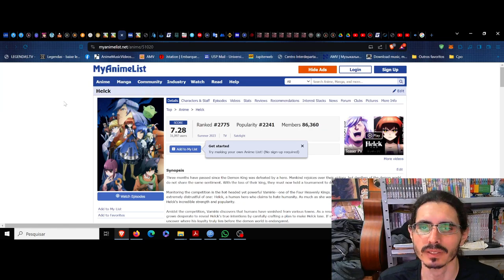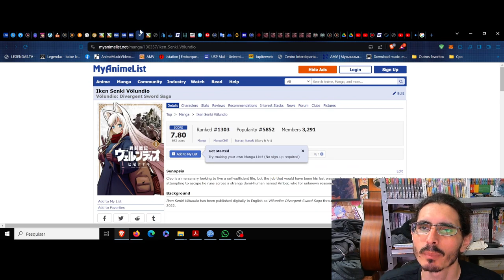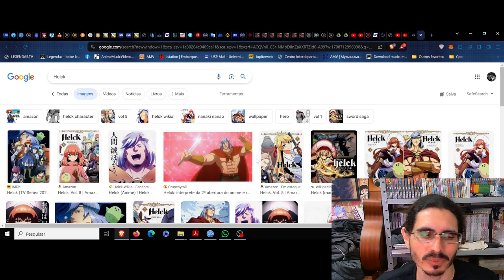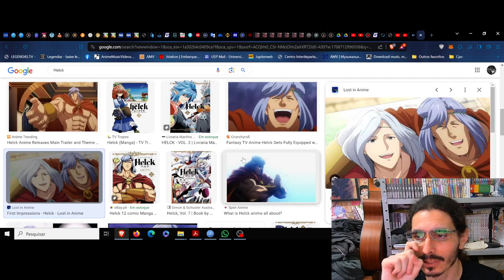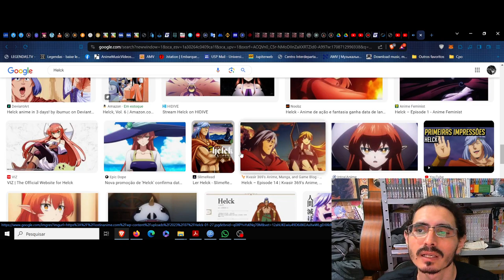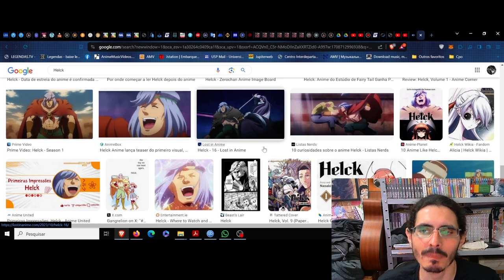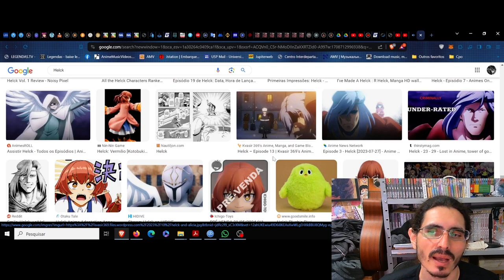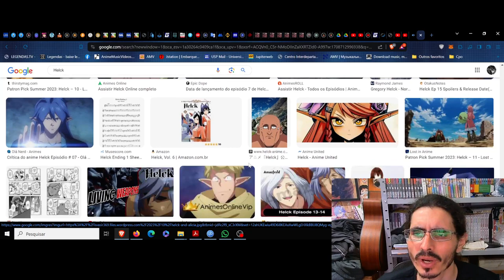(FD) Helck. O destino dentre correntes e laços, o sorriso da solidão